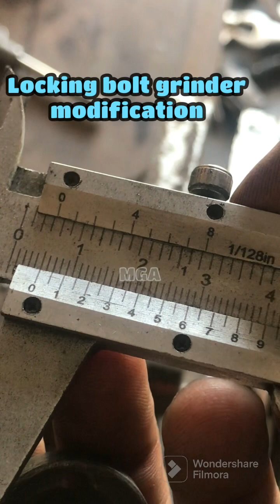Many people known it, you're can try it!